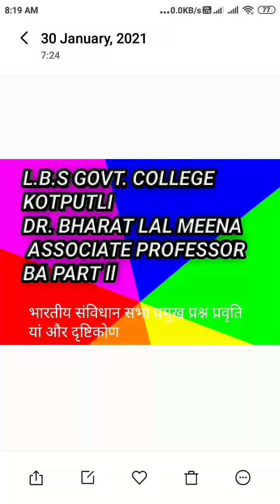Dr. Bharat Lal Meena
BA Part II Pol.Sc.